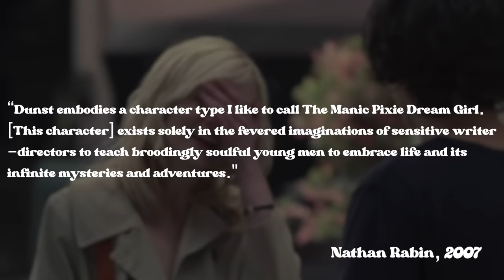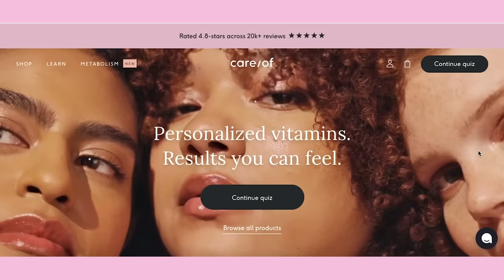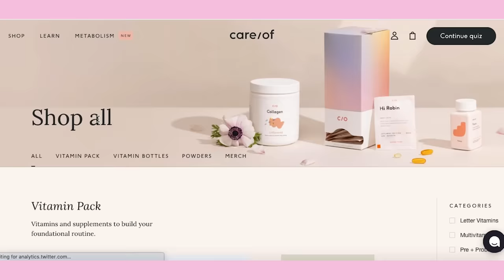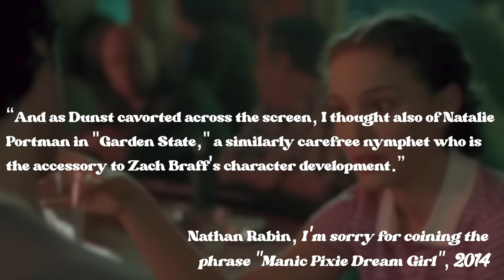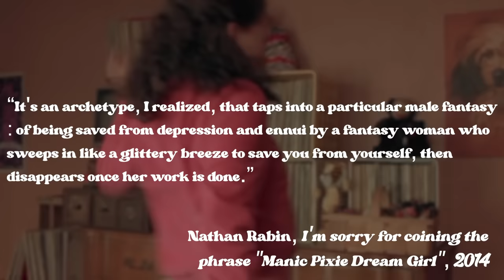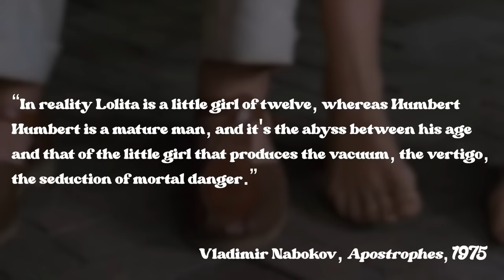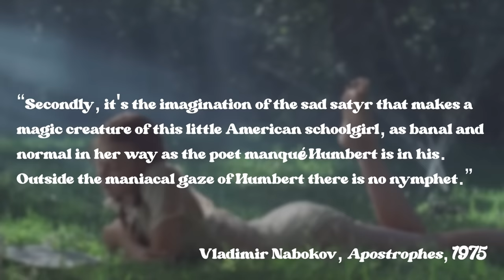In Defence of the Manic Pixie Dream Girl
Works that are educational and scholarly in purpose in nature are protected and the fair use laws protect comment, criticism, and critique as well as using Works in a manner that is deemed de minimis in nature and where the third-party content is used in a transformative manner as is being done in this video/film/Work.
In no manner do I intend on passing off any third party copyrighted work my own.
(credit: Steven Vondran)